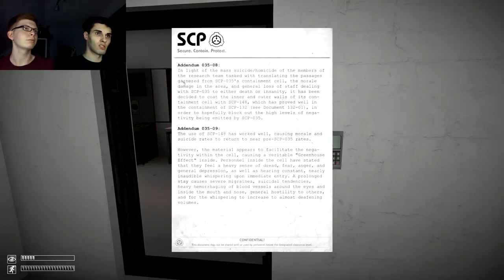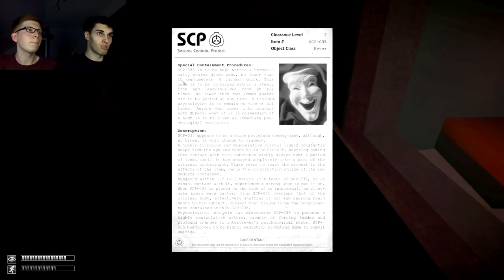TENTAKEL-MONSTER! - SCP Containment Breach - Ep.59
[v0.9.3]